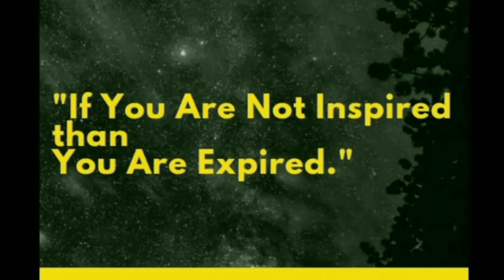projectChetak Kasowal enclave in gujarati by studyteller thehardik Kasowal enclave on ravi river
projectChetak Kasowal enclave in gujarati by studyteller thehardik Kasowal enclave on ravi river in punjab